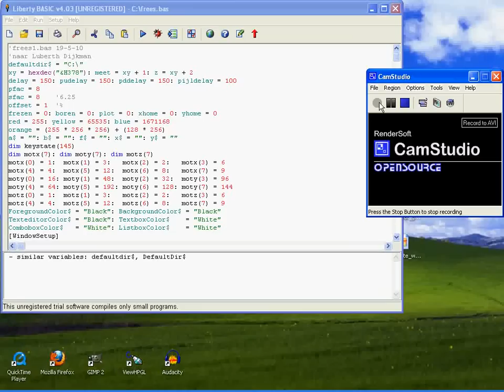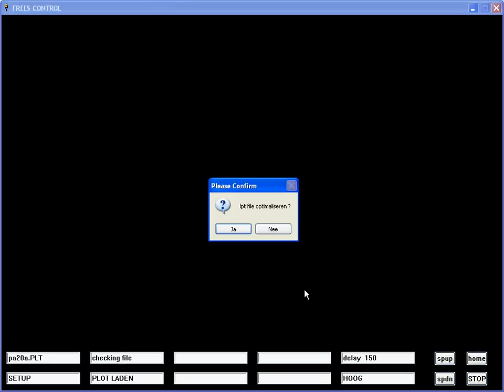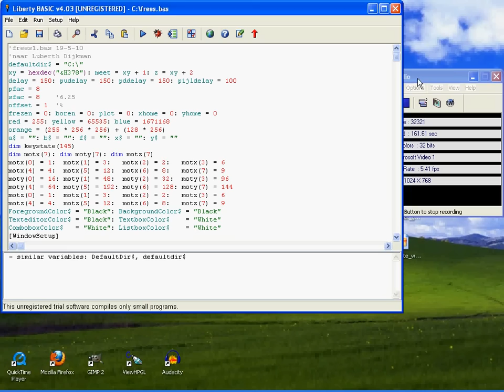plotter_liberty_basic.avi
liberty basic printed circuit mill drill plotter
made by H. Jansen.